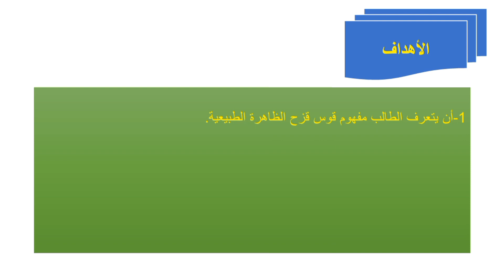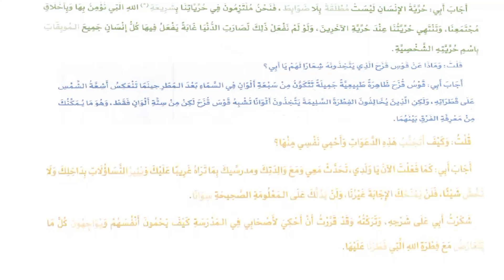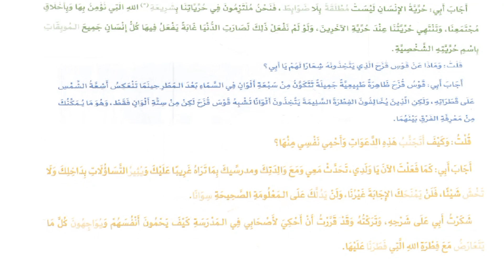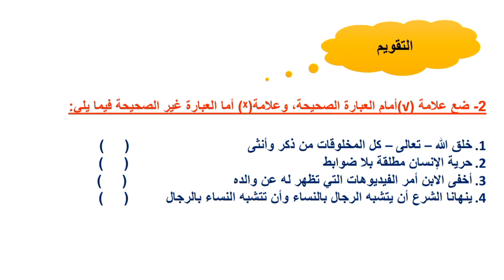الصف السادس - لغة عربية - قوس قزح